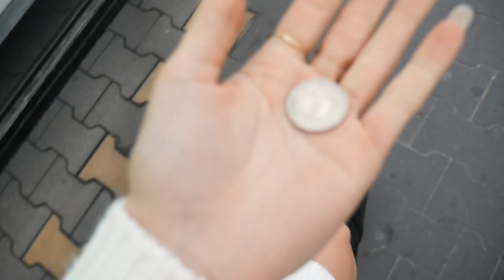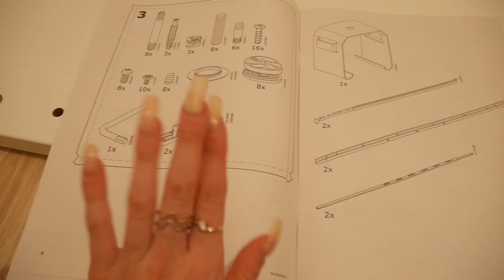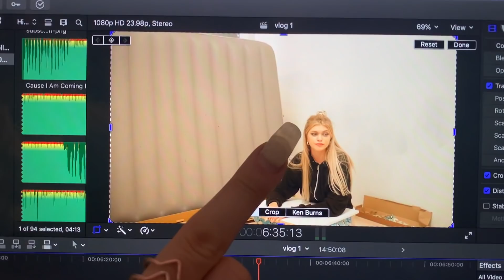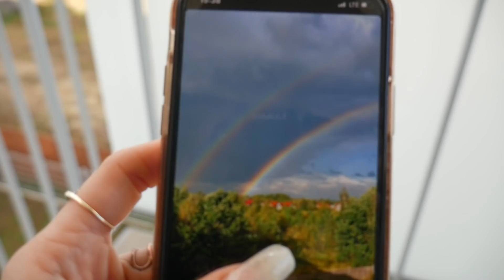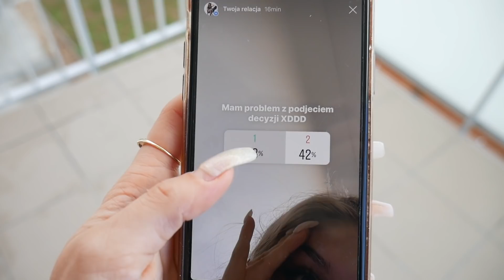Urządzamy moje mieszkanko - rodzinny vlog